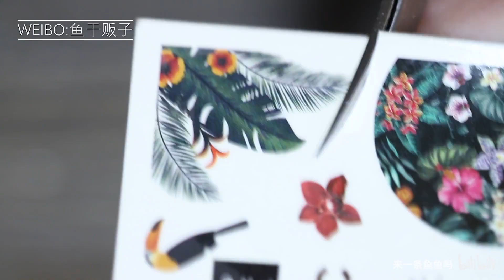【鱼鱼】里约风情假日拼贴画贴纸美甲！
是指甲油 照灯无用
相机：佳能6D2+新百微